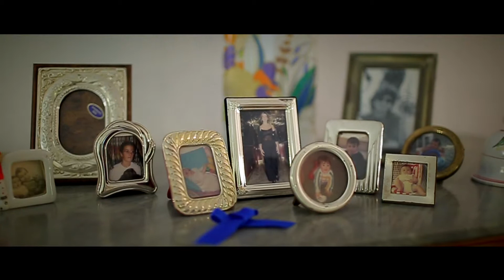WEDDING FILM REPORTAGE DI MIMMO SPATARO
regia: MIMMO SPATARO
produzione: FILMINPROGRESS.IT